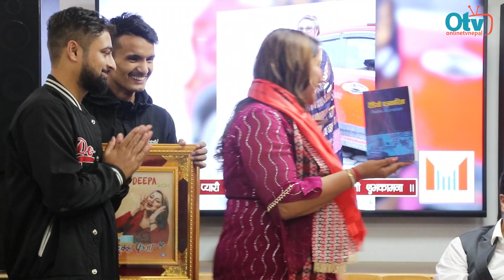दिपाश्री जन्मदिनमा मेरी बास्सैकी चम्सुरीको रुवाबासी: दिपाको पनि थामिएन आँशु, माग्नेले दिए बाघ उपहार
Guest : Deepa Shrestha, Deepak Raj Giri, Kedhar Prasad Ghimire, Jitu Nepal